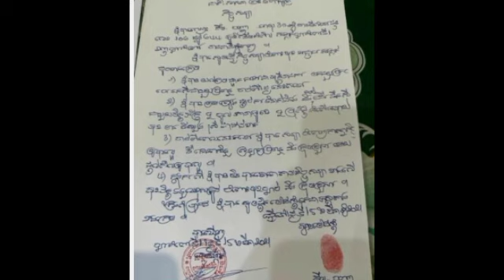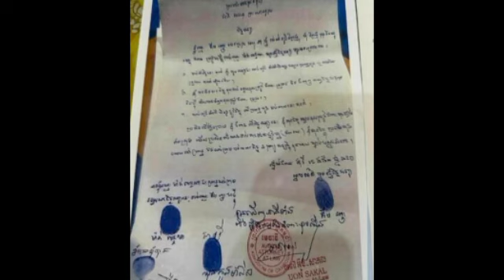ទីបំផុត​ លោក​អភិបាលរង​ក្រុង​បូកគោ ត្ត្រូបញ្ជូន​ទៅ​​តុលាការ ករណី​ប្រើ​ហិង្សា​ច្រើន​សារ​លើ​ភរិយា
ទីបំផុត​ លោក​អភិបាលរង​ក្រុង​បូកគោ ត្ត្រូបញ្ជូន​ទៅ​​តុលាការ ករណី​ប្រើ​ហិង្សា​ច្រើន​សារ​លើ​ភរិយា Finally, the Deputy Governor of Bokor Troy sent to court in case of multiple acts of violence against his wife.